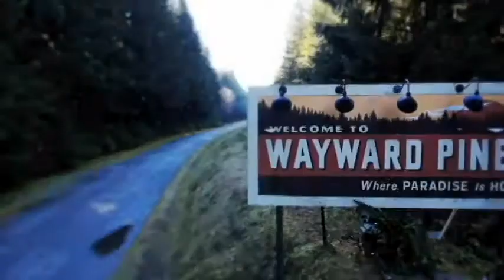2015 - THE YEAR IN ENTERTAINMENT Revised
This is the year 2015 in Movies, Television, Web, Music and Commercials, I tried to include the most memorable moments sorry if I forgot yours!...this is my first new video for the year!